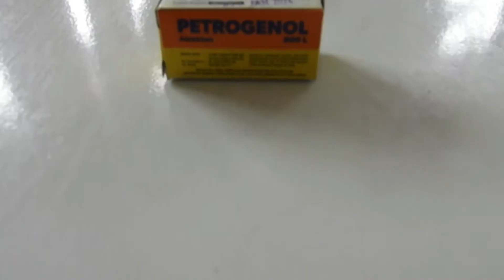FLYTRAP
Flytrap is one of the simple innovations used by farmers to reduce the population of fruit fly pests on guava trees. maybe this is one of the recommendations for farmers to reduce costs in eradicating pests

present by
- A Nur Fadilla
- Moch. Ardio Fajar Angga
- Shania Retianingrum
PERTANIAN 5B

i'm sorry for all of our Mistake
this is our learning video from us